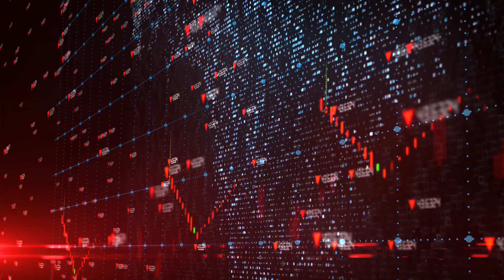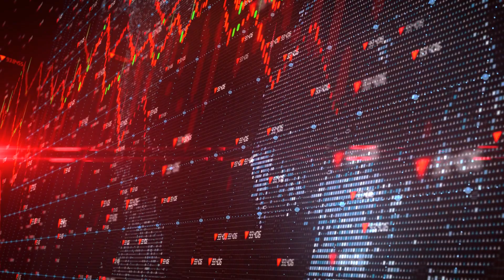特朗普成功逆轉2024年美國總統選舉：美國大選深挖挖20241106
大家好！歡迎來到我們的美國大選深挖挖節目。在2024年的美國總統選舉中，唐納德·特朗普以壓倒性的普選票和選舉人團勝利，成功逆轉了他的民主黨對手卡馬拉·哈里斯，讓許多國際觀察者感到困惑和震驚。特朗普在少數族裔中的支持率顯著上升，特別是在黑人和拉丁裔選民中，他的支持率分別從8%和35%提升至16%和42%。而年輕男性選民的支持也大幅增加，年齡在18至29歲之間的男性中，特朗普以13個百分點的優勢戰勝哈里斯。

這場選舉的核心議題圍繞著通脹和移民問題，許多選民將生活成本的上升歸咎於哈里斯和拜登政府，這使得特朗普的經濟議題更具吸引力。儘管哈里斯在女性和高收入者中獲得了一定支持，但她未能維持拜登在2020年所獲得的民主黨選民聯盟的支持水平。此外，哈里斯在黑人和拉丁裔選民中的支持率低於拜登，這也是她敗選的主要原因之一。

在哈里斯的敗選演講中，她展現了支持者們的情感風暴，儘管不如預期，但她仍呼籲未來更多女性和有色人種為自己的權益而奮鬥，傳遞出希望的信息。